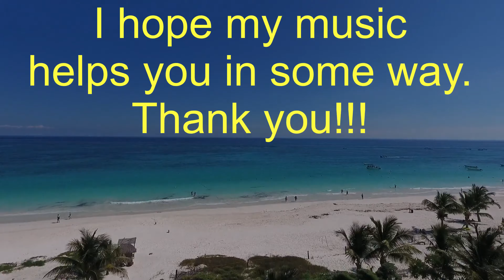Piano Music to Relax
This is a channel for those who want to relax with good music.
 All the songs on this channel are original songs and made by the arranger and composer pianist Rene Alves.
“I created this channel with all my heart in order to improve people's day. I hope that at some point I can improve your day a little.
Please help to take my music to other people so that I can improve their day.

I also like to cook. if you like it too, take a look at these products.